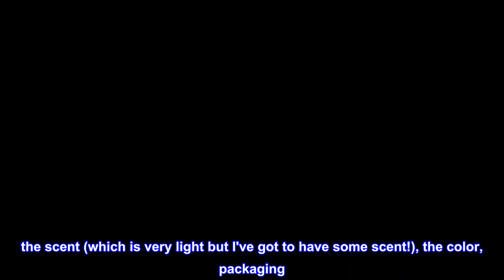Great product - Elizavecca Moisture Hyaluronic Acid Memory Cream - Wrinkle Improvement Function / w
Great product -  Elizavecca Moisture Hyaluronic Acid Memory Cream - Wrinkle Improvement Function / water cream

Elizavecca Moisture Hyaluronic Acid Memory Cream - Wrinkle Improvement Function / water cream before and after / moisture cream / moisturizing cream for...
All skin type / Volume 100 g / 3.53 oz
[Active Ingredients] Adenosine [Properties] Help to relieve wrinkles.
The product contains 50% of hyaluronic acid, which secures moisture in the skin.
Hyaluronic acid moisturizes and moisturizes the skin.
Gently spread the bouncy memory cream on your skin.
Spread over the desired area and pat until it is absorbed.
Confirm skin texture that looks moist and soft.
Top reviews from the United States
In Love With It
I love the texture.. the scent (which is very light but I've got to have some scent!), the color, packaging. But most of all I love how it leaves my 66 year old skin feeling and looking. Even though I have to add an additional moisturizer to the regimen... I love this stuff.